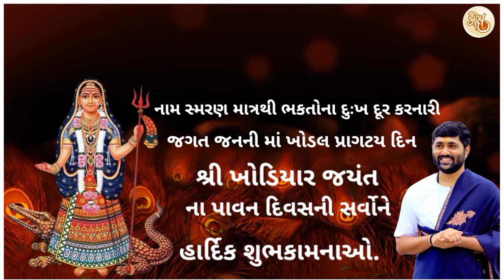શ્રી ખોડિયાર માં પ્રાગટ્ય દિન ની આપ સૌને શુભકામનાઓ...